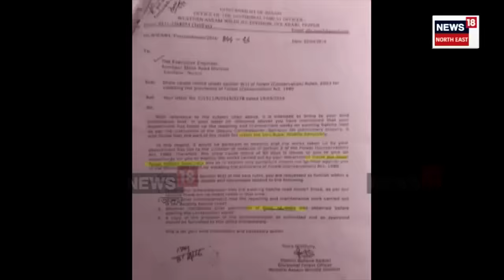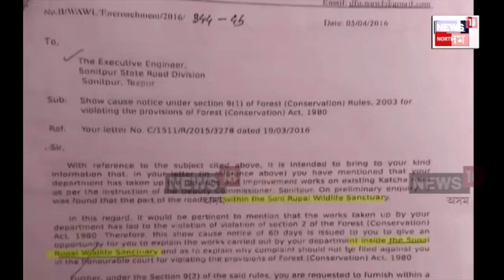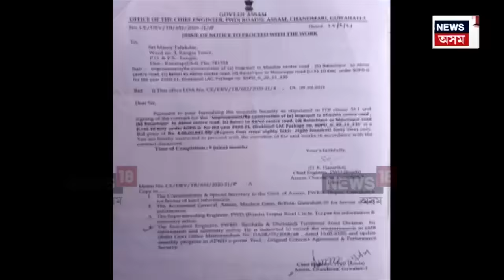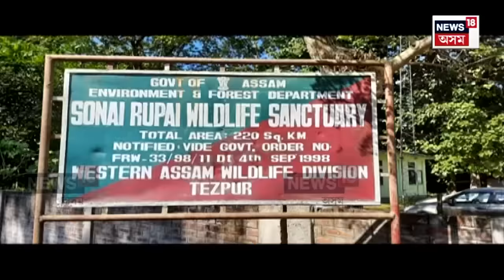Tezpur News | বিপদত আৰক্ষী বিষয়া সংযুক্তা পৰাশৰ, CIDৰ IGPলৈ ৰাষ্ট্ৰীয় সেউজ ন্যায়াধীকৰণৰ জাননী N18V